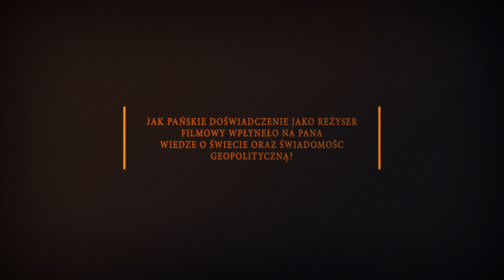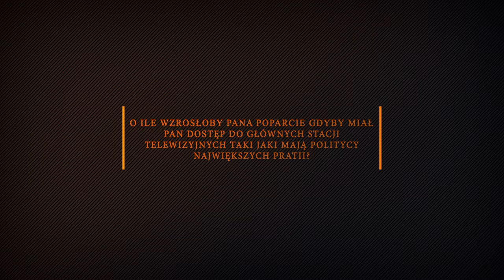Grzegorz Braun - "Polskie państwo nie jest suwerenne"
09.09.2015 kino Newa w Zielonej Górze miało przyjemność gościć Pana Grzegorza Brauna, podczas spotkania z wyborcami komitetu "Szczęść Boże"

Produkcja: Green Mountain Pictures

Realizacja:
Amadeusz Kocan
Bartosz Wabno
Rafał Szmigielski

0:09 Jaki jest najważniejszy postulat, który chciałby Pan wprowadzić w życie?
1:14 Jak Pana doświadczenie jako reżyser wpłynęło na pana wiedzę o świecie i świadomość geopolityczną?
2:14 Co daje Panu najwięcej siły w walce o normalną Polskę?
2:36 Jak wzrosłoby Pana poparcie, gdyby miał Pan dostęp do mediów głównego nurtu taki jaki mają przedstawiciele największych partii?

GMP